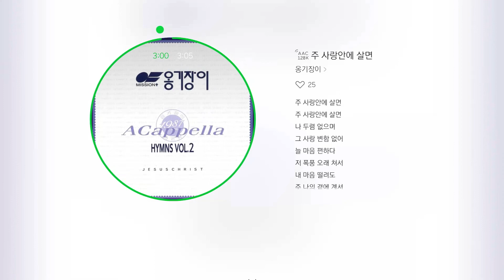주 사랑안에 살면. 옹기장이